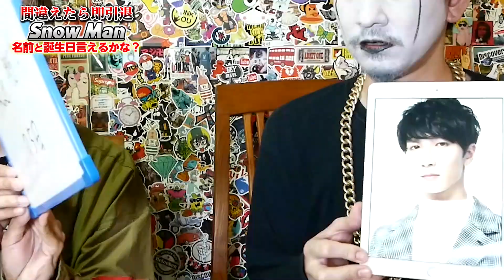Snow Manの名前と誕生日を間違えたら即引退テストしたら凄かった【釈迦でーすチャンネル】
神と人間のハーフ...その名も...釈迦でーす!!!
視聴していただいてDoumodeeeeeeesu!!!

東京都 渋谷区 代々木　2‐33　コーポユミ代々木103

コラボなど随時受け付けてまーす！